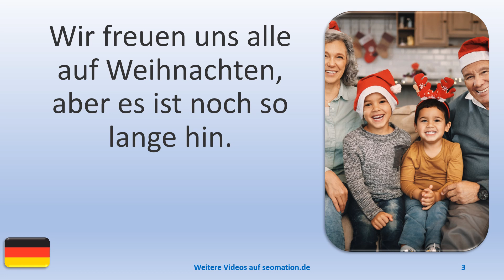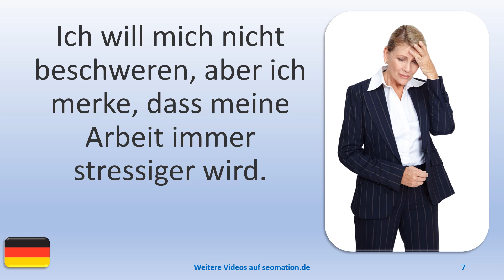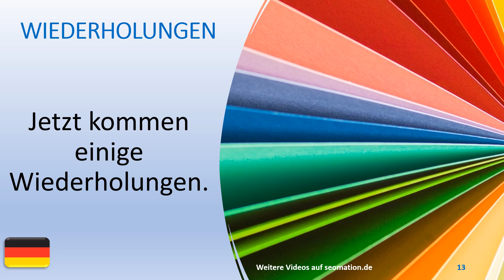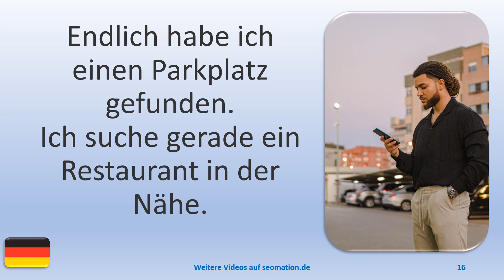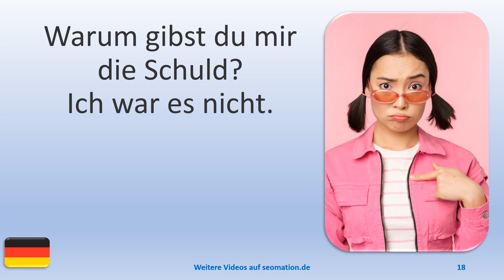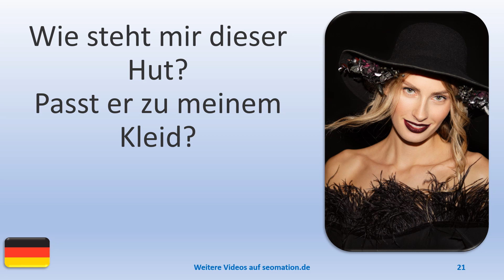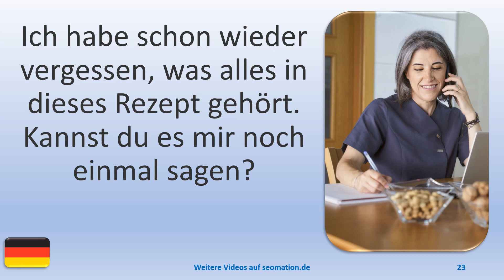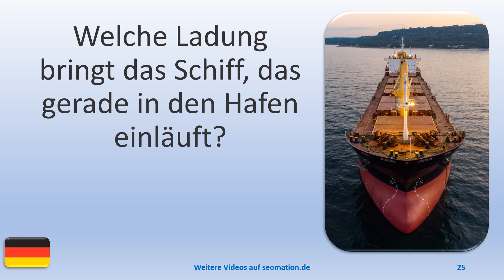▶️1800▶️ Ich lerne Deutsch mit Texten und Bildern in unterschiedlichen Situationen.